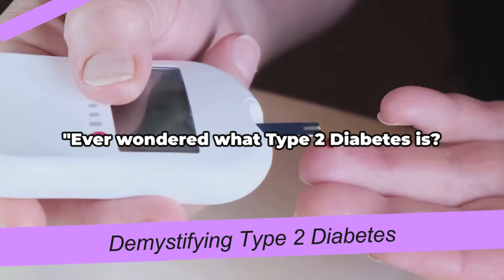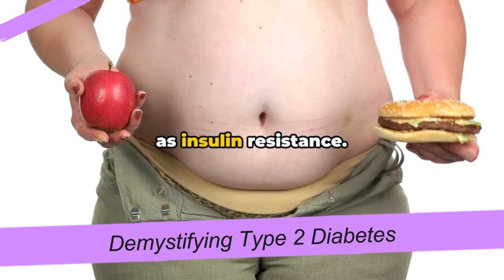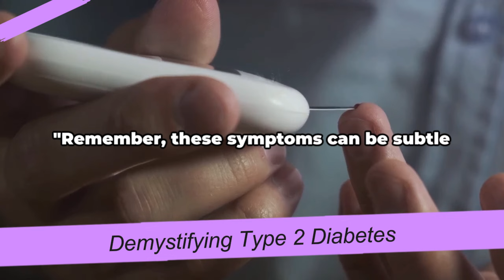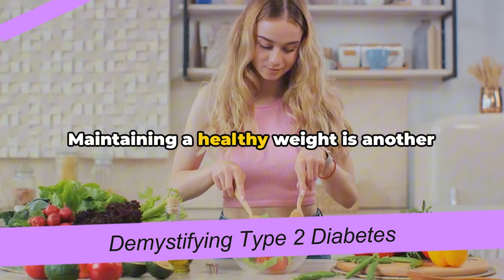DEMYSTIFYING TYPE 2 DIABETES: CAUSES, SYMPTOMS, AND PREVENTION | HEALTHY FRIENDS | BESTIE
In this informative video, we dive deep into the world of Type 2 Diabetes - breaking down its causes, symptoms, and practical prevention methods in a clear and uncomplicated manner.

Understanding Type 2 Diabetes is crucial for maintaining good health and well-being. With expert insights and easy-to-follow explanations, you'll gain valuable knowledge on how to identify, manage, and prevent this common condition.

OUTLINE:

00:00:00 Introduction to Type 2 Diabetes
00:00:47 Causes of Type 2 Diabetes
00:01:46 Symptoms of Type 2 Diabetes
00:02:48 Prevention of Type 2 Diabetes